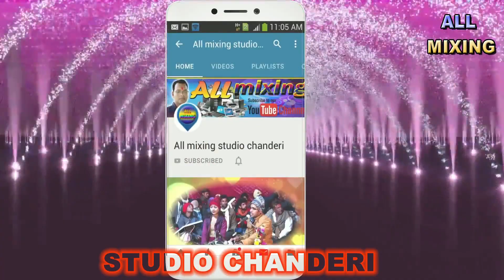Bhagvat katha | jaidev shastri | aaja o kunja bhihari | hirawal katha dance | krishan bhagban ki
chanderi amdstubiochanderi lokgeet rai comedy bhajan lokgeet Bhagvat katha | jaydev shashtri | aaja o kunja bhihari | hirawal katha dance | krishan bhagban ki
by.vinod sahu hiraval
Welcome To Culture Of Bundelkhand Traditional Folk Songs,kirtan, Bundeli Gaane, Lokgeet, Rai, Nautanki, Alha Udal, Devi Geet Bhajans, Gajal ,kartik Pha, Diwari & Festival Music
welcome my YouTube channel is
My YouTube channel All Mixing will be available in our channel for you to watch videos like Lokgeet Rai Khayal Bundelkhandi Live our channel to see live programs  Share and subscribe to the channel Do not forget your friend I am Satish
allmixingstudio chanderi
lokgeet rai